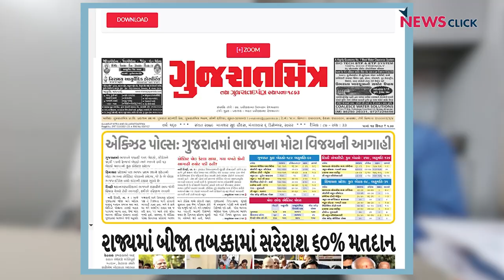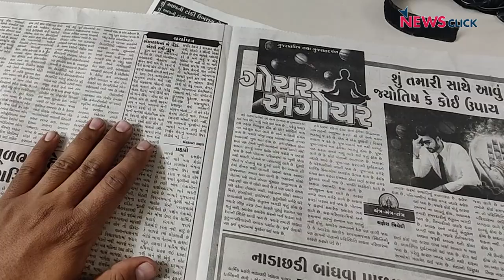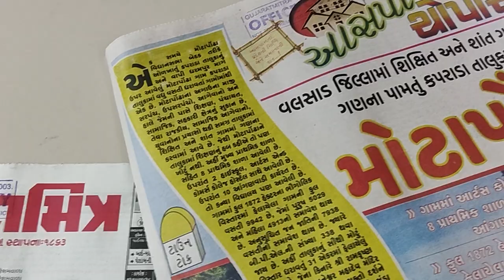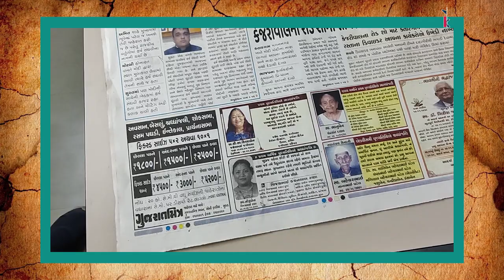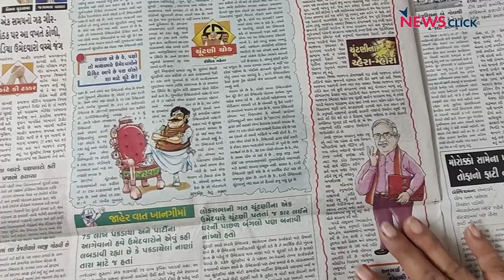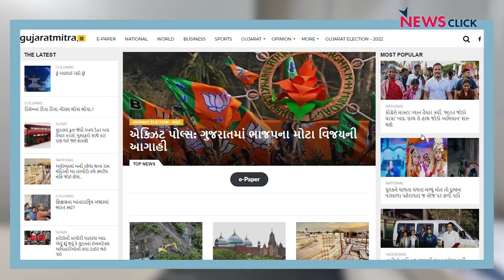आखिर कैसे बनाए रखा पाठकों का विश्वास गुजरातमित्र अखबार ने पिछले 160 सालों से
ख़ास खबर में वरिष्ठ पत्रकार भाषा सिंह बता रही हैं भारत के 160 साल पुराने अखबार गुजरातमित्र के बारे में। उन्होंने सूरत में बात की गुजरातमित्र के मालिक रुचिर रेश्मवाला से और जानने की कोशिश की कि कैसे इतनी लंबी यात्रा को कामयाब बनाया।